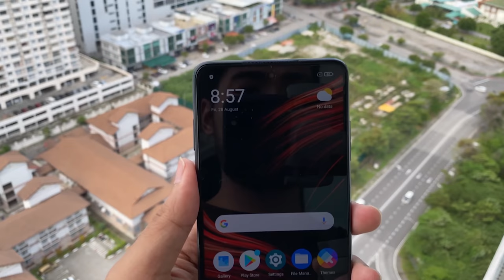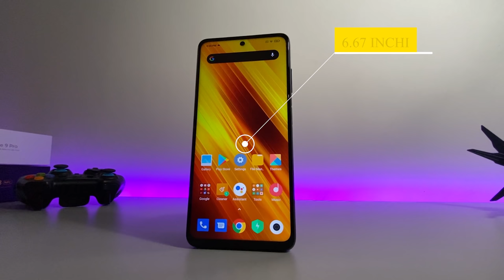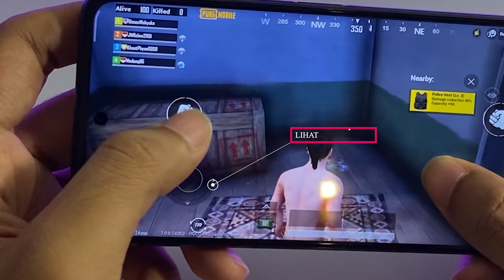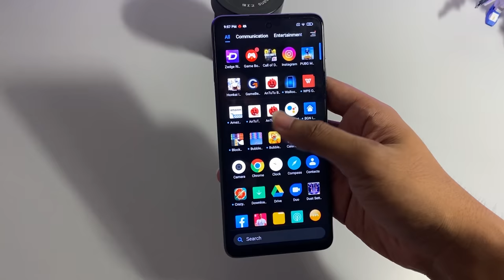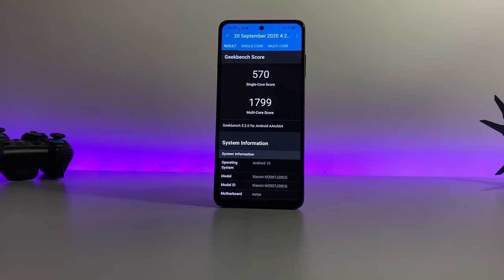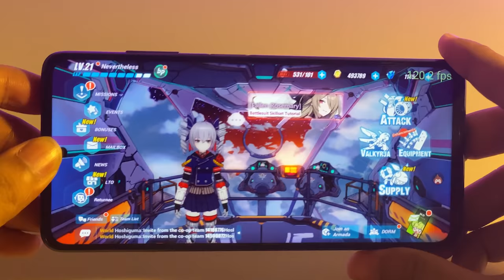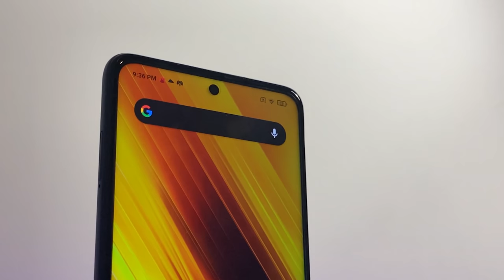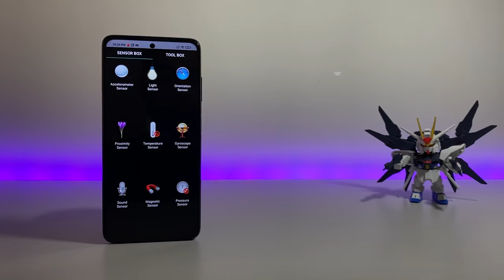POCO X3 NFC REVIEW : MOHON BERSABAR INI UJIAN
REVIEW JUJUR POCO X3 NFC

Hai guys, akhirnya kita sudah selesai meriview POCO x3 NFC semoga hp ini segera rilis di Indonesia ya, dan yang bikin penasaran adalah bagaimana implementasi refresh rate 120hz di hp midrange, penasaran simak videonya. :D